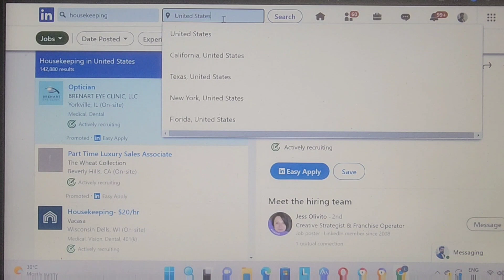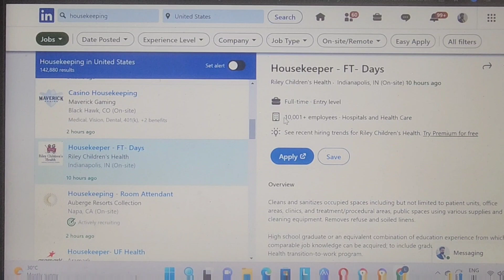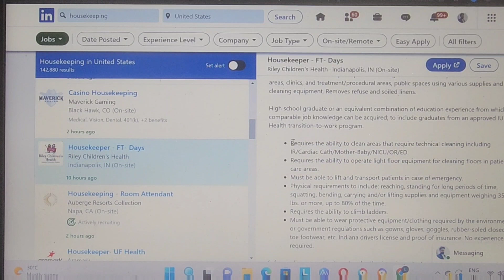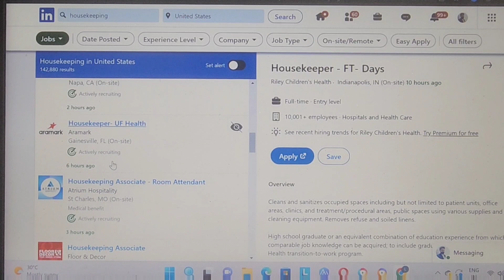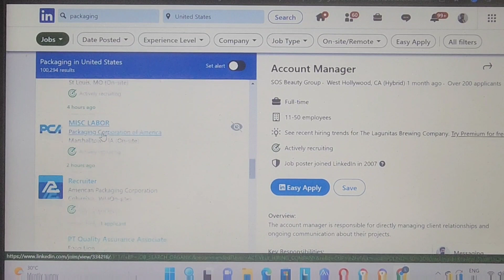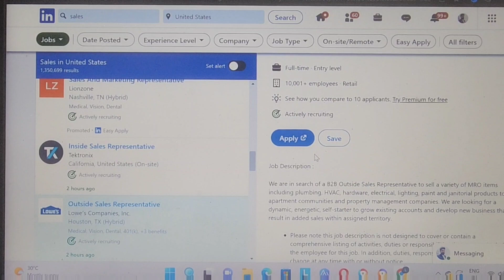🇺🇸 USA Free Work Visa 2022 & 2023 | Urgent Hiring | How To Apply | USA Immigration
- 1.2 million jobs in USA
- USA free work visa 2022 & 2023
- USA Jobs In Demand
- USA hotel jobs, agriculture jobs, construction works etc.
- USA Jobs For Indians
- USA Immigration News
- USA Immigration 2022 & 2023